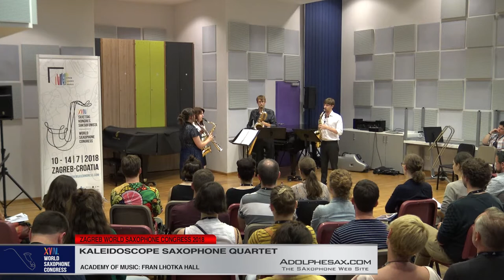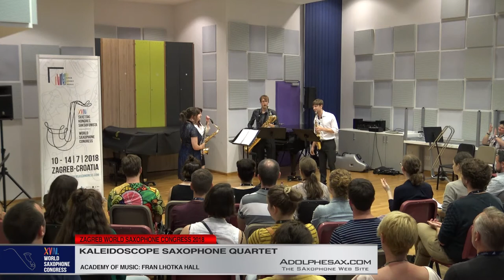Tinged by Jennifer Watson Kaleidoscope Saxophone Quartet XVIII World Sax Congress 2018